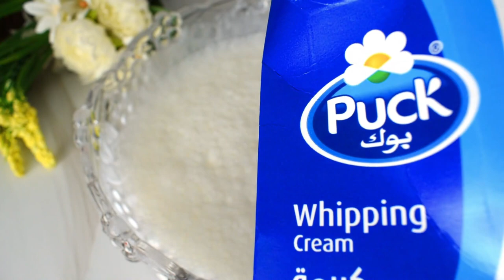Chocolate Biscuit Pudding Recipe by Lively Cooking | Eid Day Special Recipe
learn how to make Chocolate Biscuit Pudding Recipe by Lively Cooking | Eid Day Special Recipe. Pot Used for Frying:
Camera We are using for Video Recording:
Cutting Board:
Kenwood Food Processor:
Microwave Oven:
Dried Lemon:
All Purpose Flour:
Measuring Cup and Spoons:
Whipping Cream:
silicone spatula Set:
Coffee Grinder:
Biryani Pot:
Biryani Masala:
Air Fryer: